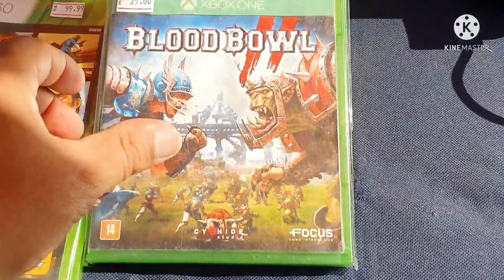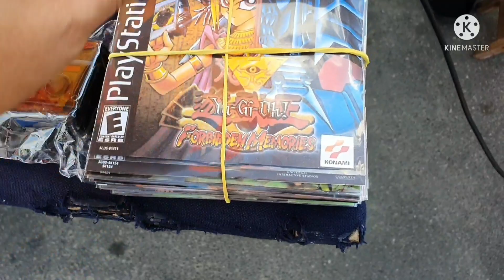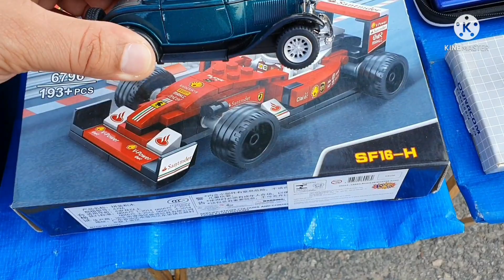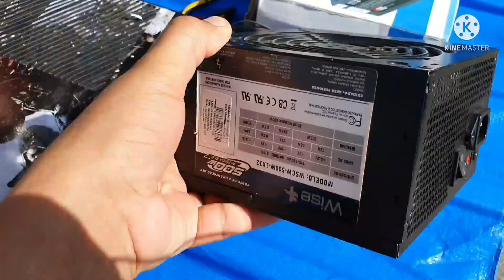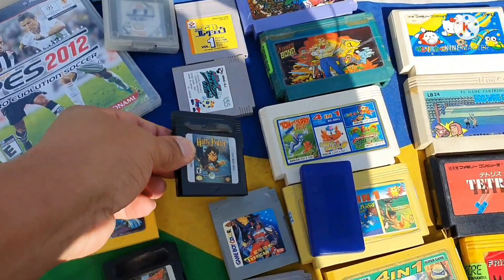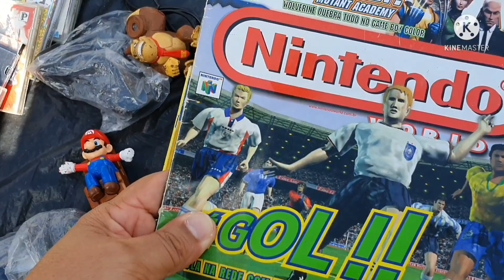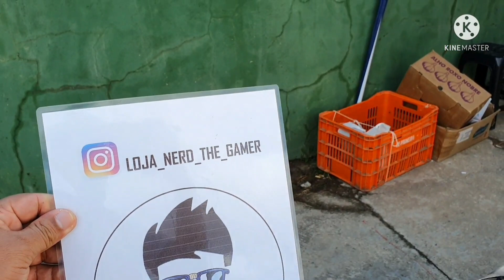Caçada gamer #98 feira do Rolo praça 8 guarulhos vários games!!!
Todo sábado das 5 horas da manhã até 14 horas.